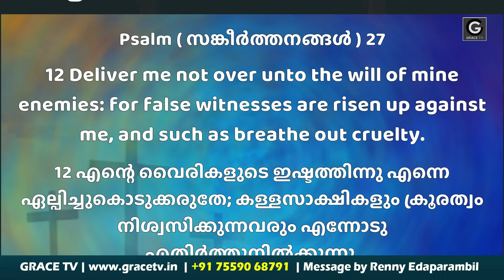നിന്നെക്കുറിച്ചുള്ള ശത്രുവിന്റെ ആശ നശിക്കും | Oct 20, 2023 | Morning Message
💳 𝗦𝗨𝗣𝗣𝗢𝗥𝗧 𝗢𝗨𝗥 𝗠𝗜𝗡𝗜𝗦𝗧𝗥𝗬:
ഈ മിനിസ്ട്രിയെ സാമ്പത്തികമായി സഹായിക്കുവാന്‍ ആഗ്രഹിക്കുന്നവര്‍ ഇന്നുതന്നെ വിളിക്കുക
💳 𝗦𝗨𝗣𝗣𝗢𝗥𝗧 𝗢𝗨𝗥 𝗠𝗜𝗡𝗜𝗦𝗧𝗥𝗬:
🔸A/c Name : RENNY JOHN
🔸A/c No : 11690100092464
🔸Bank : FEDERAL  BANK
🔸Branch : PURAMATTOM
🔸IFSC / FDRL0001169

Church Of God (Full Gospel) In India
GRACE MISSION CHURCH , Naithelipady
Keezhvaipur (P.O) Mallappally 689 587
Pathanamthitta Didt; Kerala - India

🔰 നിങ്ങളുടെ പ്രാർഥനാവിഷയങ്ങൾ പങ്കിടാം.

🔺 SUNDAY SERVICE  : 10.00 AM -  1.00 PM | 7.00 PM - 9.00 PM
🔺 DELIVERANCE MEETING :  WEDNESDAY - 10.3O. AM - 1.00 PM
🔺 FASTING PRAYER  : FRIDAY  - 10.00 AM -  1.00 PM
🔺 INTERCESSORY PRAYER  7.00 PM - 9.00 PM
🔺 BIBLE STADY :  SATURDAY   - 7.00 PM - 9.00 PM